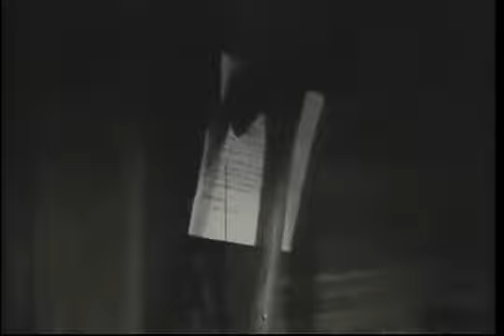A Killing Affair DVD O.J. Simpson TV-Movie 1977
O.J. Simpson and Elizabeth Montgomery star in this tale of two cops who fall for each other. Get this rare flick for $2.50 when you buy a custom 8-pack of rare movies of your choosing! Only.

The best in sexy, scary films of the 60s, 70s and 80s!

A Killing Affair performing Sence at the Uxbridge Youth Center on Friday January 23, 2009.